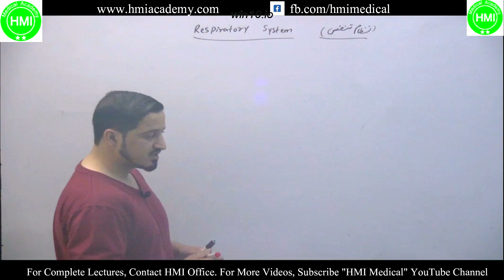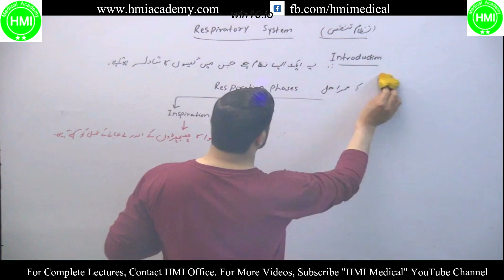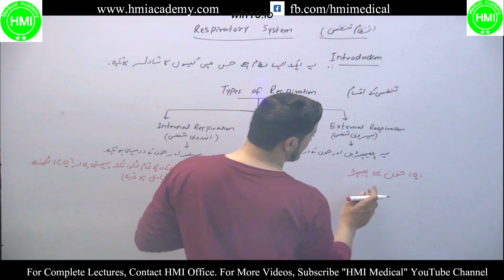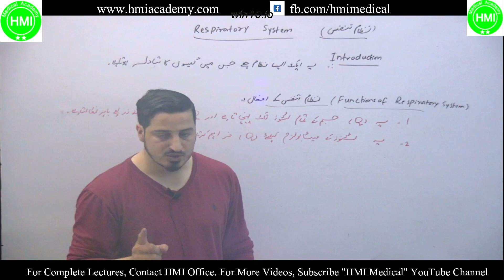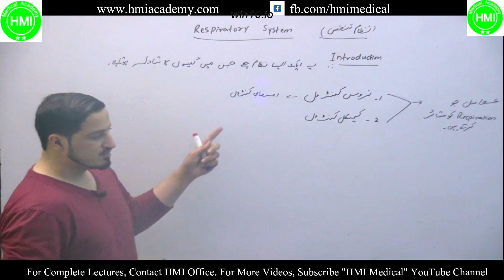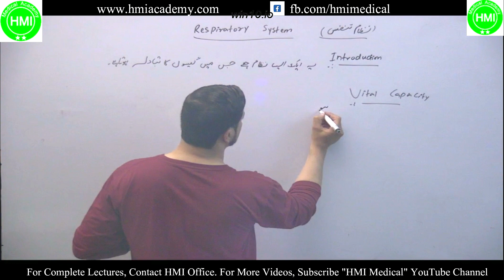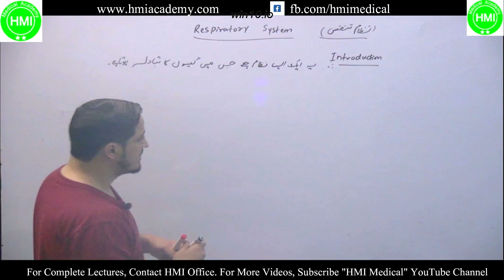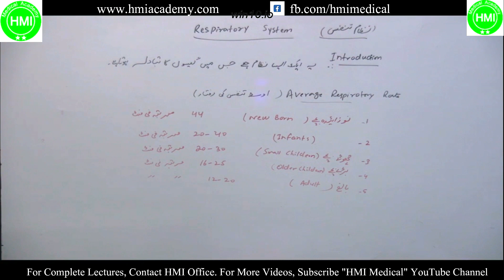HB - Respiratory System (Introduction) (Part 1 of 2)